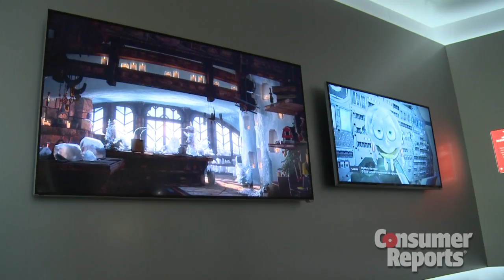CES 2013: Vizio televisions | Consumer Reports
New technologies in TVs like Ultra HD are coming to Vizio, along with developments in 3D and remote controls. Follow all of Consumer Reports coverage of CES 2013